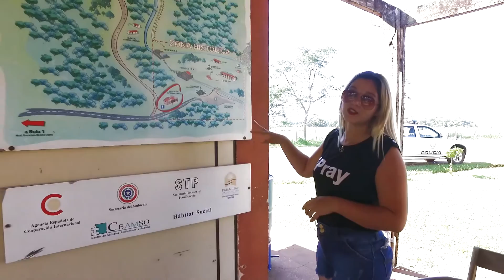Fuimos al Parque Nacional de Ybycui, para conocer más de nuestra historia Ybycui, Paraguay 🇵🇾